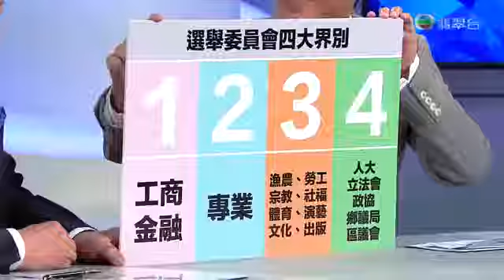周日龍門陣粵 (170212) Part2